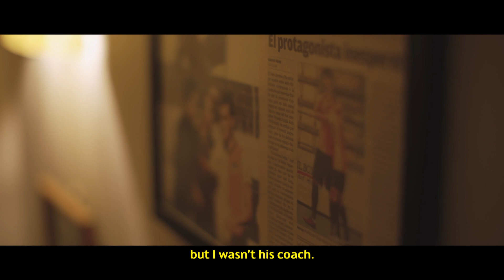CLUB BRUGGE | FERRAN JUTGLA - THE BOY FROM SANT JULIA DE VILATORTA | 2022-2023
UCL TV Show #9.